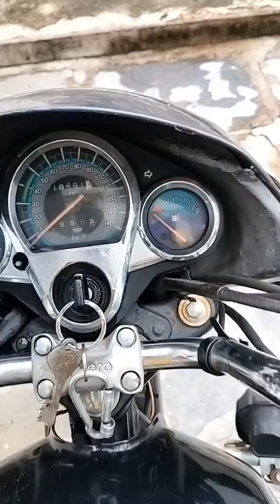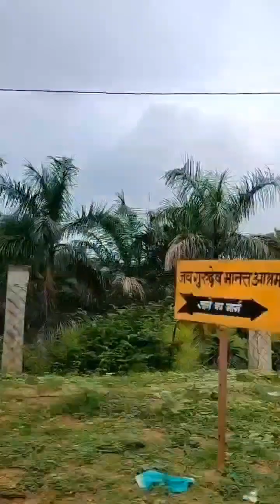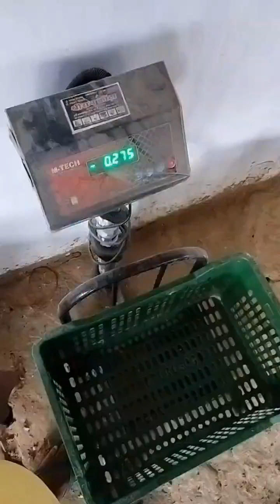पोल्ट्री फार्म में आसानी से FCR कैसे निकाले?